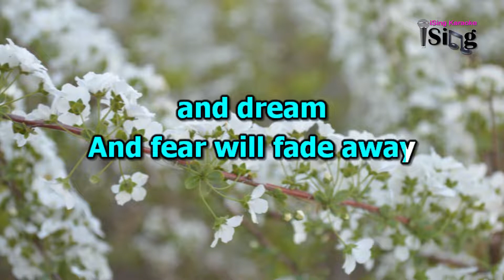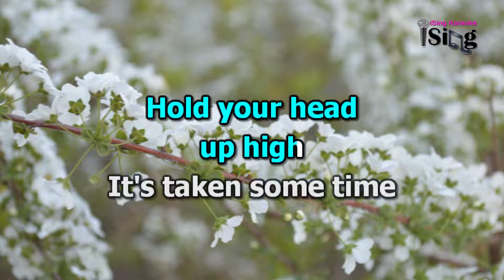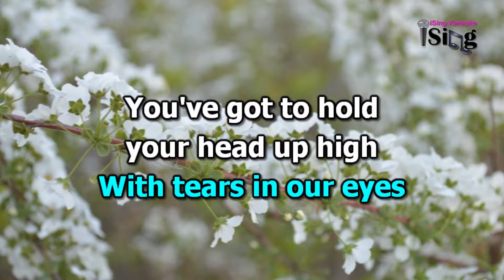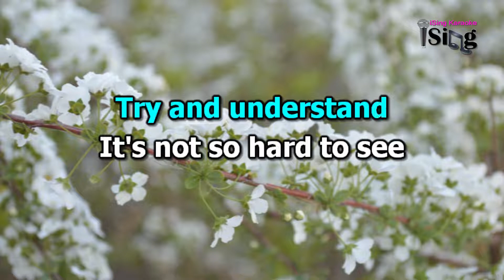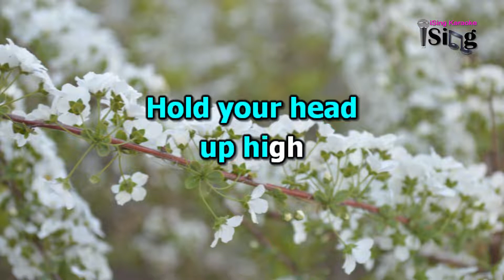HIGH - HD KARAOKE in the style of THE SPEAKS